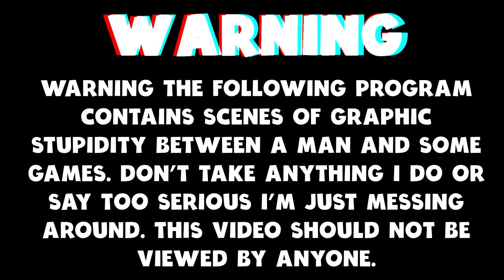Playing A Hardcore Survival Game On A Hardcore Server Is Hardcore - SCUM Update 0.95v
Today I am back in the Scum.

Video Content
0:00  Intro
01:21  Taking A Math Test
02:55  Abandoned Bunker Run
13:44  Zambie Hordes
18:10  Bunker Run
27:49  Lucky Find
29:50  Thank You For Watching